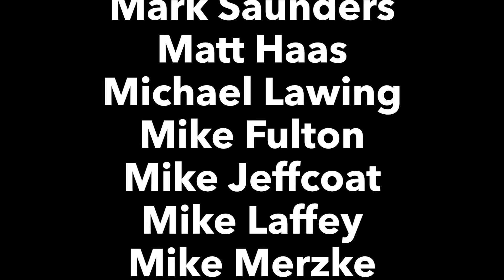ATLANTA WOODWORKING SHOW 2017 ANNOUNCEMENT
Youtubers and creators on the ATLANTA woodworking show in 2017:

Andy Birkey
Ben Brandt
Bill Lutes
Billy McCord
Bryan Bales
Carl Jacobson
Chad Grosklags
Charles J Gantt
Charlie Kocourek
Chris Ahearn
Chris Cormier
Chris Cute
Chris Philhower
Cressel Anderson
Darryl Jones
David Gunn
David Waelder
Dennis Machida
Derrick Robertson
DJ Gieler
Franc Sumandl
Giacomo Di Muro
Gib Clark
Heath Knuckles
Izzy Swan
Jack Houweling
James Jacob
James Wright
Jamie Page
Jason McGinn
Jason Rausch
Jeremy Crawford
Jerry & Amanda Blakeslee
Jim Beshears
Jimmy Diresta
Joel Crawford
Johnny Brooke
Josh Price
Laney Shaughnessy
Mark Christopher
Mark Lindsay
Mark Rowles
Mark Saunders
Matt Haas
Michael Lawing
Mike Fulton
Mike Jeffcoat
Mike Laffey
Mike Merzke
Mike Murray
Mitchell Deitrich
Nick Wiegand
Opa Koster
Paul Desmond
Paul Jackman
Robert Evans
Russ Claridy
Russ Meadows
Sara Mcfwic Conner
Scott Haun
Shaena Rausch
Shawn Stone
Sterling Davis
Steve Carmichael
Tim Webster
Tony & Mackenzie Rouleau
Wes Swain
Zach Manring
Zack Herberholz

See you in Atlanta!